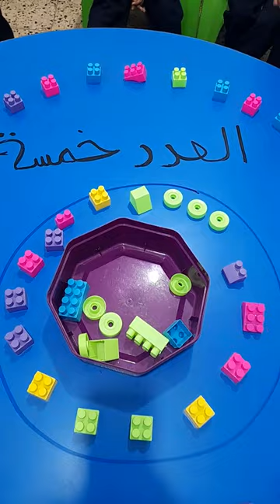١٣ تشرين الثاني ٢٠٢٢